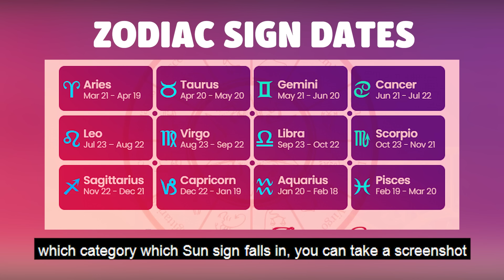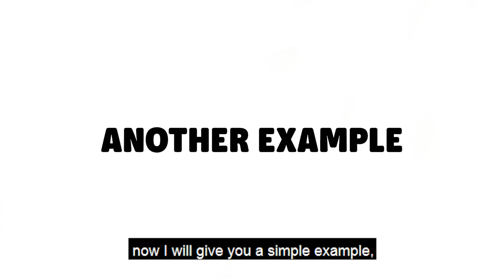Know Your Zodiac Sign. ( Sun Sign vs Moon Sign )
There are always so many questions as , should we follow Moon sign or Sun sign ?
In this video, by nittygrittywithdrneetikaushik , we shall be understanding the following questions with simple explanation and Examples
 1. What is Sun Sign ?
 2. What is Moon Sign ?
3. How can we find Sun sign ?
4. How can we find moon sign ?
5 . How is Sun sign different than the moon sign ?
6. Which one should one follow  , sun sign or moon sign or both ?

Enjoy this video for clarity of all the points and share with those who need an understanding about sun sign and moon sign.